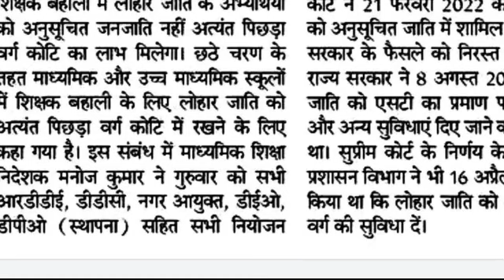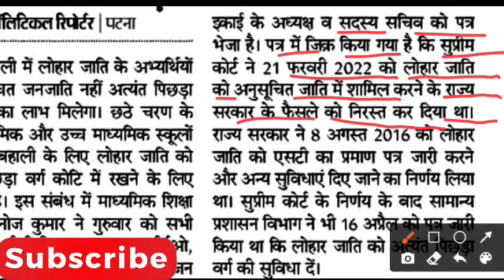बिहार शिक्षक नियोजन प्रक्रिया 6th & 7th चरण | लोहार जाति किस category में /Shikshak bharti/Bihar job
FRIENDS PLEASE🙏

बिहार शिक्षक नियोजन प्रक्रिया 6th & 7th चरण | लोहार जाति का category | Shikshak niyojan/Bihar job